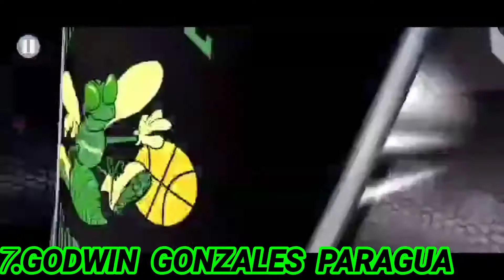Top 10 Plays • Jirou 2k TV • Nba 2k20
Kung nagustuhan mo Ito

Or in messenger
Ethanjirou Gammad

How to change color accessories
How to do the permanent
Subscibe my yt Friends
Andy gaming

Subscibe